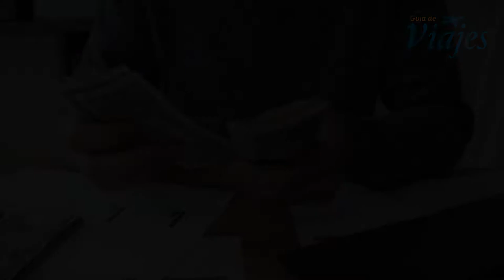Recomendación de hoteles económicos en RIVIERA MAYA / Guia de viajes Tu agencia de viajes.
Estos son los 4 hoteles mas ECONOMICOS que encontraras en RIVIERA MAYA.

Déjanos un comentario para saber que otros hoteles te gustaría que comentemos.